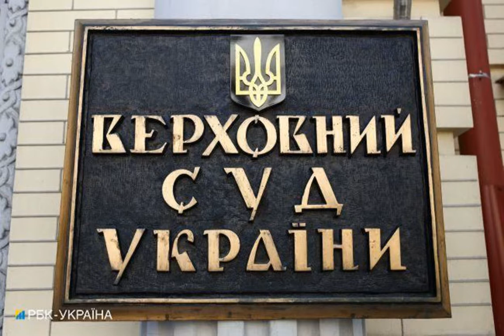Верховный суд заявил, что участие Януковича в рассмотрении дела о госизмене необязательно.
Новости Общество госизмена Янукович Суд Верховный Суда отказался признать обязательное участие беглого президента Виктора Януковича в судебном заседании во время кассационного рассмотрения его дела по государственной измене. Осужденный может принять участие в рассмотрении этого дела удаленно. Об этом сообщила пресс-служба Верховного суда в Facebook по итогам судебного заседания 12 апреля. "Кассационный уголовный суд в составе Верховного Суда отказал в признании обязательного участия осужденного (Виктора Януковича - ред) в судебном засед